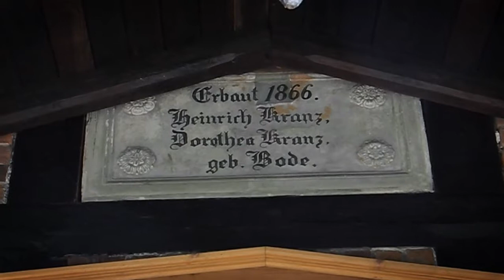Searchin' the Roots - Haus 13 (the song)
Titelsong des Albums. Unsere Huldigung an das Haus 13. Pünktlich zum 150. Jahresbestehen. Aufnahmen aus Mai 2016 mit den Bands und Musikern:

“Stimmt so“
“House on a Hill“
“Stefan Wedam“
“Claus Ulrich“
“Sören Böhme“
“Fiete“
u. a.

Kamera und Schnitt: Akustikkoppler
Musik Komposition: Oz Camera